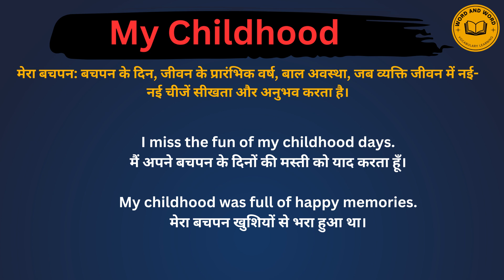My childhood meaning in Hindi/My childhood का अर्थ या मतलब क्या होता है.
My childhood meaning in Hindi.
My childhood का अर्थ या मतलब क्या होता है.
My childhood Matlab kya Hota hai.
My childhood Hindi Meaning.
My childhood explained in detail.